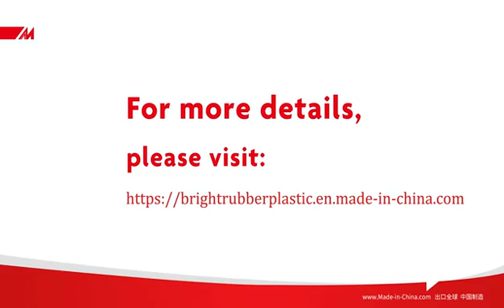Hangzhou Bright Rubber Plastic Products Co.,LTD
Silicone Rubber TubesBasic Information:Product Name: Silicone Rubber TubesMaterial: Silicone, No taste, no toxicity, no contamination (eco-friendly)Color: transparent, black, grey, red, yellow, blue, green, or custom colorsProcess: Vulcanization+ Microwave+ extrusionHardness: 20-95 Shore A of silicone of rubber seal stripUsage Temperature: -60℃~250℃ of silicone seal strip
Widely used in:Aviation, electronic, petroleum, chemical, mechanical, electrical, medical, oven, food, and another industrial department of the good electrical insulating sealing, liquid transportation materials.

Advantage of the silicone seal strips

No taste, no toxicity, no contamination (environmental friendly)

Resistant to high temperature, aging, radiation, cold, heat, Acid, Chemical

Stand wear and tear, anti-sepsis, Soft, arc resistance, corona resistance

Great pump accuracy and repeatability, nice Permeability

Extended flexible life and reduced maintenance